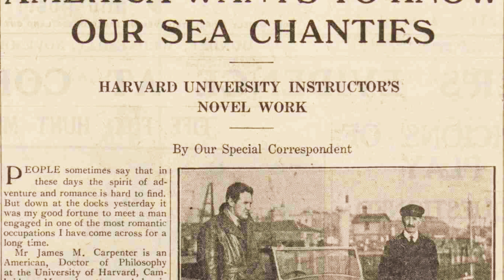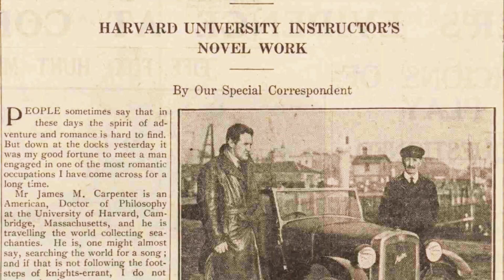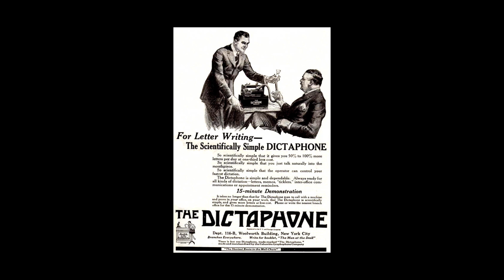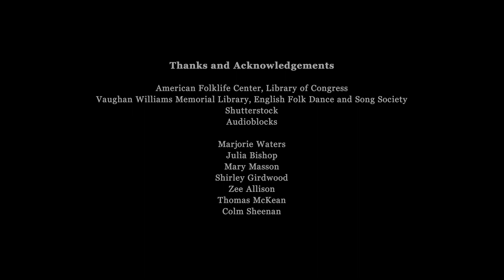An Introduction to the James Madison Carpenter Collection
A renowned folk collection that was recorded around Britain over seventy-five years ago and has been stored in America ever since has been brought to new online audiences, thanks to a project led by the University of Aberdeen’s Elphinstone Institute in partnership with the English Folk Dance and Song Society (EFDSS) and the American Folklife Center at The Library of Congress, with funding from the Arts & Humanities Research Council.